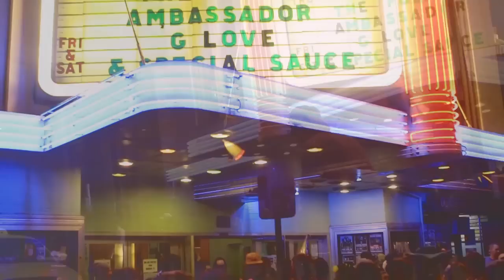Jumpsuit Records in Boulder: The Polish Ambassador w/ Liminus + WildLight + SaQi + Ayla Nereo